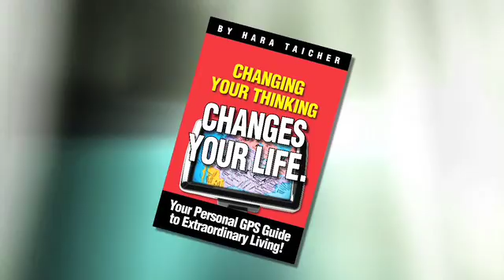HARA TAICHER Auther Steve Lars Cameraman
HARA TAICHER, steve lars,